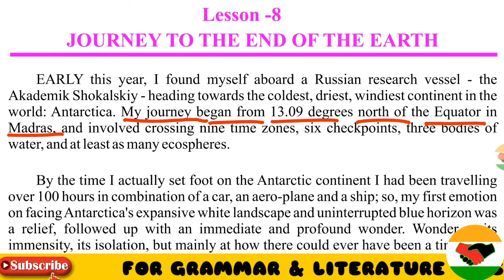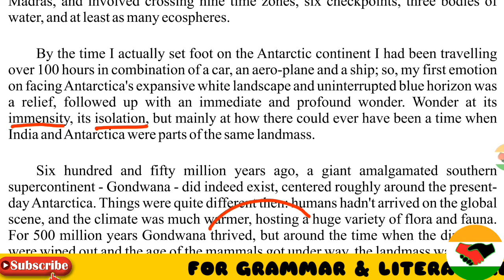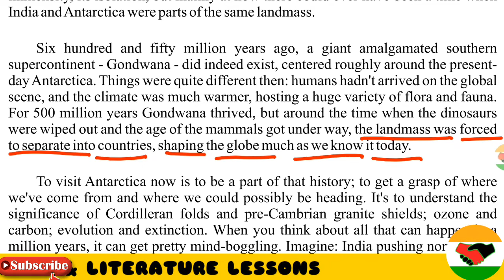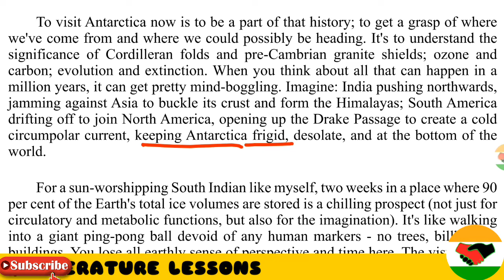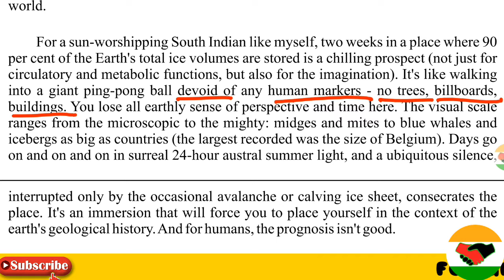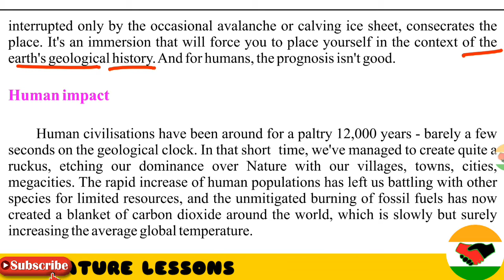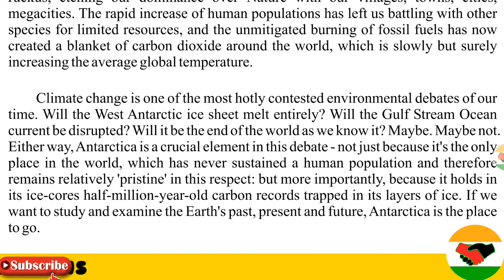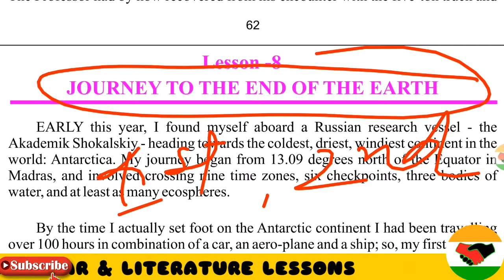JOURNEY TO THE END OF THE EARTH🔴 CLASS 12th | ENGLISH (RAINBOW) CH-8 RBSE HINDI EXPLANATION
Here we will discuss about the lesson

🛑JOURNEY TO TGE END OF THE EARTH🛑

🙏CLASS- 12🙏

कथावाचक एक रूसी शोध जहाज पर चढ़े- 'अकादमिक सी शोकाल्स्की'। यह अंटार्कटिका में सबसे ठंडा, सबसे शुष्क और सबसे घुमावदार महाद्वीप की ओर जा रहा था। उनकी यात्रा मद्रास (चेन्नई) में भूमध्य रेखा के उत्तर में 13.09 डिग्री से शुरू हुई। उन्होंने नौ टाइम ज़ोन, छह चौकियों, तीन शवों को पानी और कम से कम तीन पारिस्थितिक क्षेत्रों को पार किया। उन्होंने वहां पहुंचने के लिए कार, हवाई जहाज और जहाज में 100 घंटे से अधिक की यात्रा की।

मिलियन वर्ष पहले एक विशालकाय दक्षिणी सुपरकॉन्टिनेंट गोंडवाना वास्तव में / वास्तव में मौजूद
 था। यह वर्तमान में एंटेरिका के आसपास है। वैश्विक पटल पर मानव का आगमन नहीं हुआ था। उस समय जलवायु बहुत गर्म थी। इसने वनस्पतियों और जीवों की एक विशाल विविधता का समर्थन किया। जब डायनासोर पूरी तरह से विलुप्त हो गए और स्तनधारियों की उम्र शुरू हो गई, तो भूमाफिया को मजबूर होना पड़ा आज वे मौजूद देशों में अलग हैं।

यात्रा का उद्देश्य अंटार्कटिका के बारे में अधिक जानना था। यह ओजोन और कार्बन के महत्व को समझना है; विकास और विलुप्ति। पृथ्वी के कुल बर्फ के नब्बे प्रतिशत हिस्से अंटार्कटिका में संग्रहीत हैं। हिमखंड जितने बड़े देश हैं। दिन और 24 घंटे उज्ज्वल गर्मियों में प्रकाश पर चलते हैं।
. हमारे समय की सबसे गर्म बहस यह है कि क्या पश्चिम अंटार्कटिका आइस शीट पूरी तरह से पिघल जाएगी या नहीं। अगर हम पृथ्वी के भूत, वर्तमान और भविष्य का अध्ययन करना चाहते हैं, तो अंटार्कटिका वह जगह है (जहां जाने के लिए हमारे पास है)